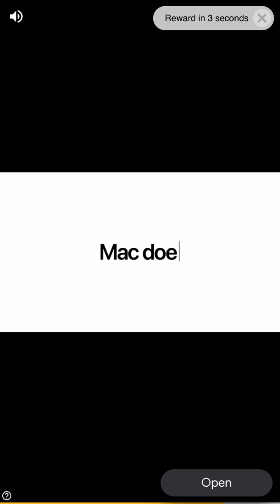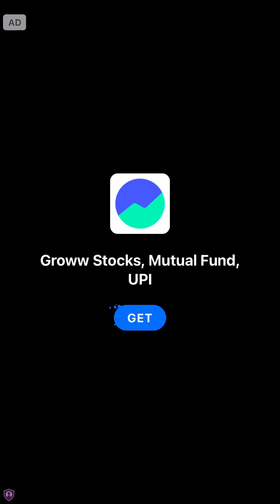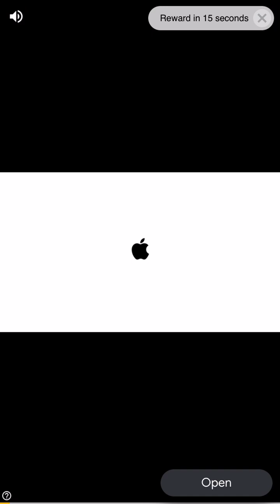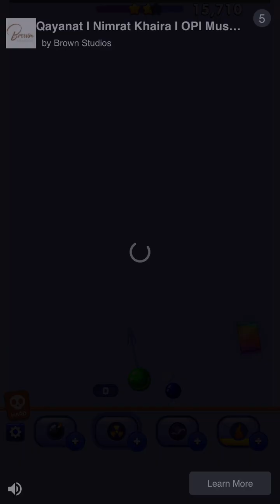Bubble Shooter Gameplay #174 | Level 602 to 604